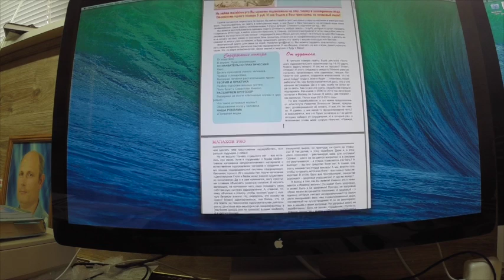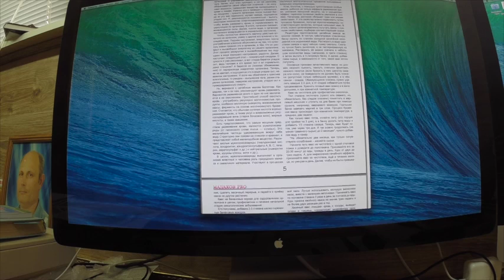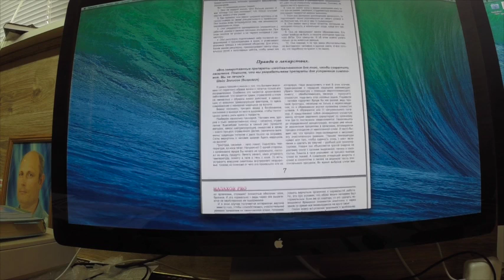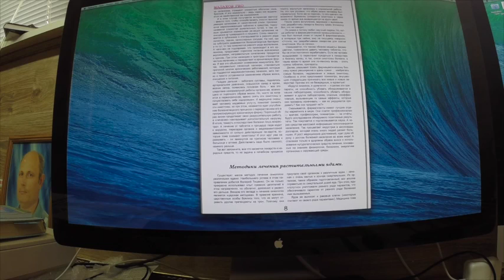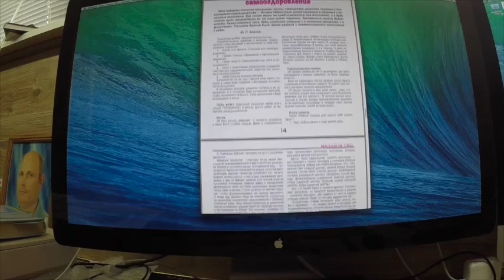Газета МалаховPro №58